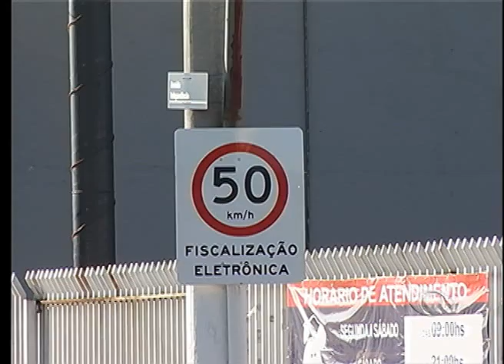BAND CIDADE 1ª EDIÇÃO 05 06 2014 PARTE 03